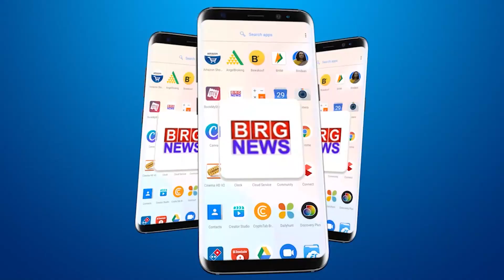वड़ोदरा के सिर से टला बाढ़ का संकट, विश्वामित्री का जलस्तर हुआ कम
Flood crisis averted from Vadodara, water level of Vishwamitri reduced

BRG NEWS  App: